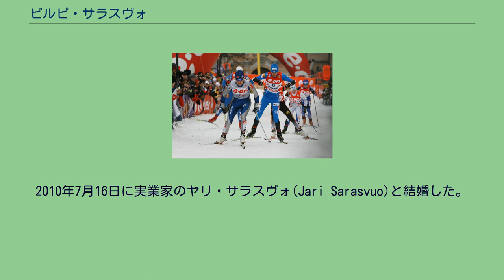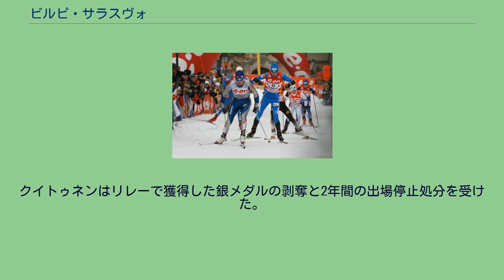ビルピ・サラスヴォ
ビルピ・サラスヴォ（Virpi Katriina Sarasvuo、旧姓クイトゥネンKuitunen、1976年5月20日 - ）は、フィンランド、南サヴォ県カンガスニエミ出身のクロスカントリースキー選手。
クイトゥネンは冬季オリンピックで2個（2006年チームスプリント銅、2010年リレー銅）、ノルディックスキー世界選手権で8個（2001年パシュート金、2005年30km銀、2007年チームスプリント・30km・リレー金、個人スプリント銅、2009年チームスプリント・リレー金）のメダルを獲得している。
年末年始に行われるツール・ド・スキーでは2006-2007シーズンと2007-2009シーズンの2度総合優勝、クロスカントリースキー・ワールドカップでは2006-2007シーズンと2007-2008シーズンに2連覇を達成、通算20勝（2位14回、3位9回）をあげている。
2010年7月16日に実業家のヤリ・サラスヴォ(Jari Sarasvuo)と結婚した。
2001年ノルディックスキー世界選手権においてクイトゥネンを含む6人のフィンランド代表選手（後に「ラハティ6」と呼ばれた）が禁止薬物であるヒドロキシエチル澱粉（HES）の陽性反応を示した。
クイトゥネンはリレーで獲得した銀メダルの剥奪と2年間の出場停止処分を受けた。